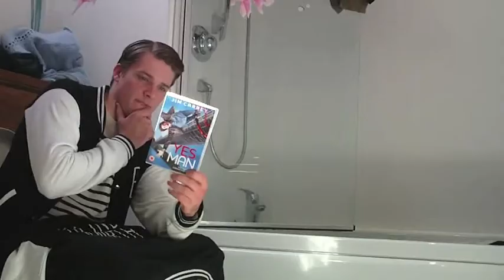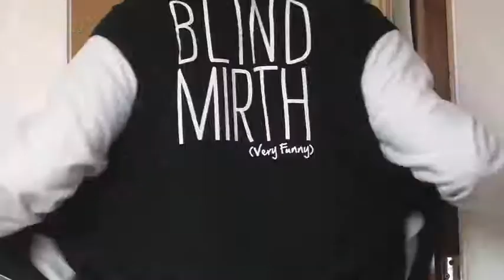Blind Mirth Improv Comedy Edinburgh Fringe 2013 Trailer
Blind Mirth are going to the Ed Fringe 2013!

We will be in Paradise in the Vault, 13-26 Aug (not 19), 8.45pm (1hr), £6. Blind Mirth, Very Funny.